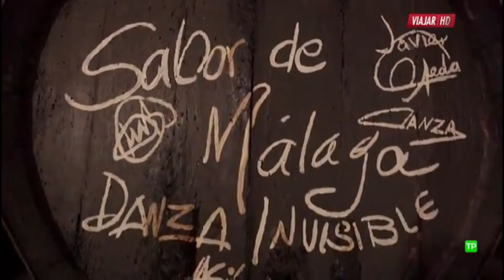西班牙旅遊 Malaga at night El pimpi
走進地道餐廳ELＰＩＭＰＩ感受馬拉加的熱情

El Pimpi 是馬拉加首都著名的酒莊酒吧，吸引了數百名國際知名人士，在其 50 年的歷史中，已成為當地居民和遊客的象徵，也是安達盧西亞傳統、美食和文化的最大代表之一.